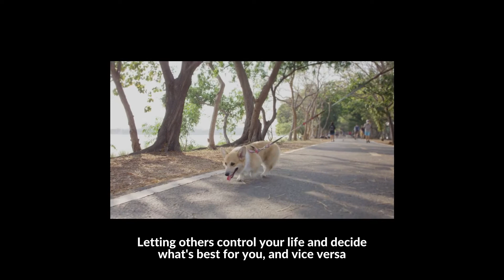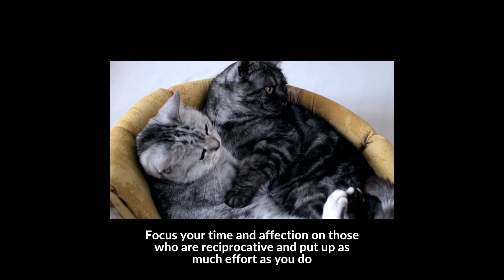Signs That You Have Unhealthy Boundaries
Follow @the_therapy_platform